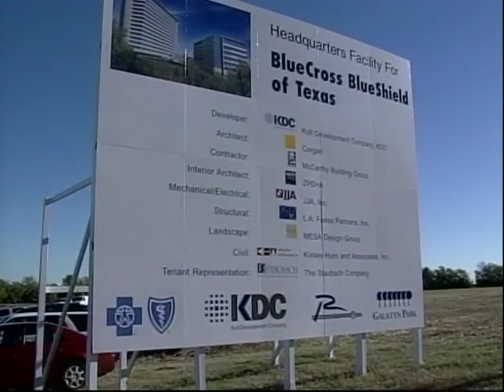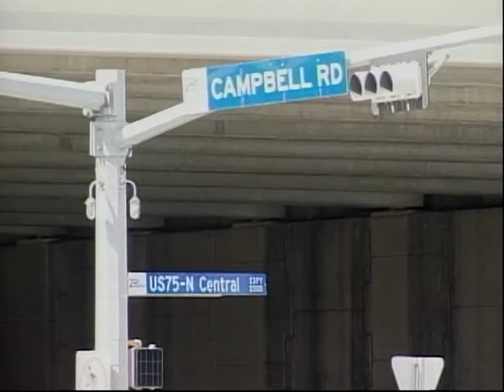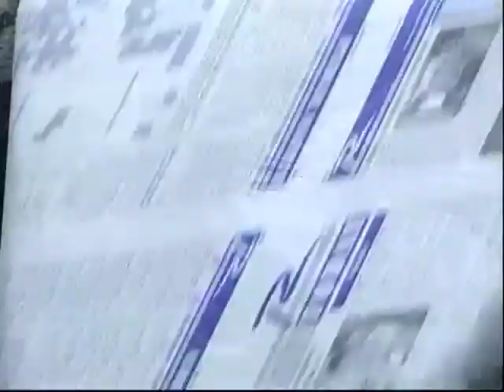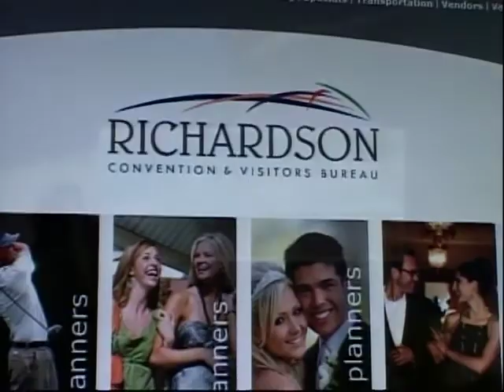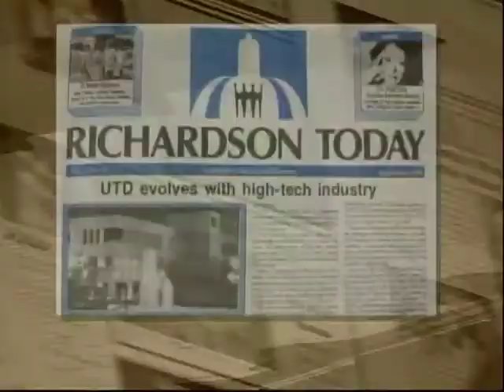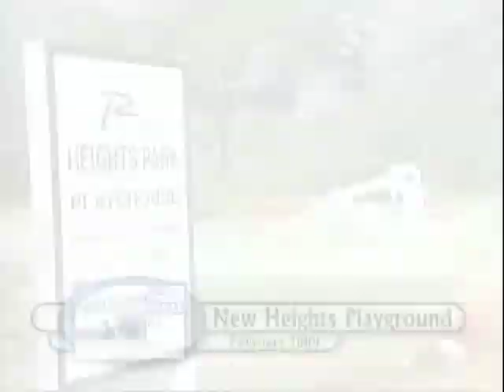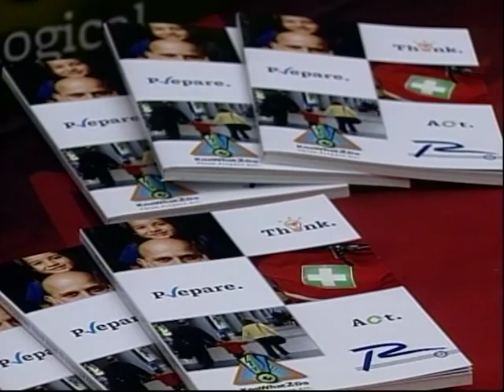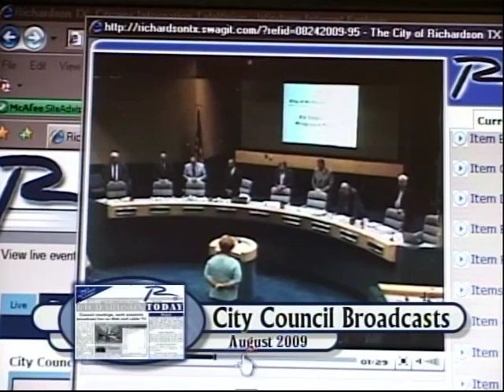City of Richardson - Above the Fold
First Place Winner - Magazine Format Series (Operating Budget over $250,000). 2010 TATOA Government Programming Awards.